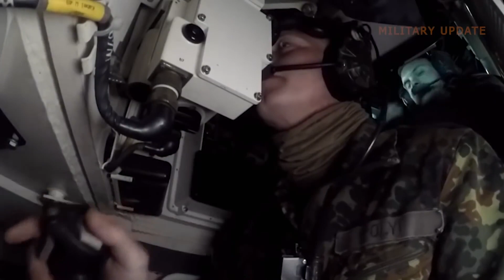레오파르트의 퇴보 K-2 흑표를 소환하다 /노르웨이 전차수출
노르웨이의 신형전차사업.
K-2 흑표가 그 자리를 차지할 수 밖에 없는 이유 제2편
기갑소녀와 함께 알아보는
재미있는 밀리터리와 국제정세 이야기.